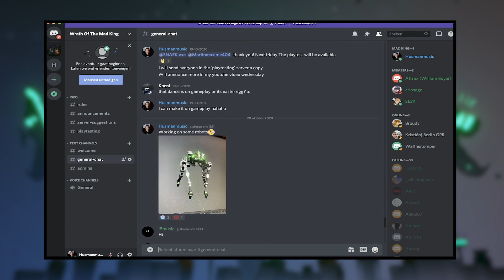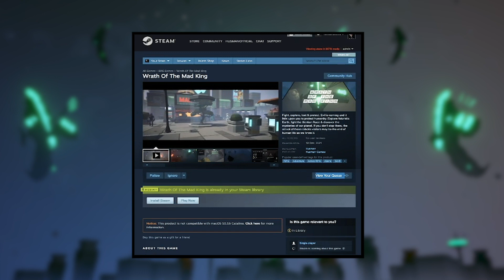Come PLAY my INDIE Game!!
On Friday the 22nd of October I'm hosting the first Wrath Of The Mad King Playtest!! Join the fun on the official WOTMK Discord & apply for playtesting!